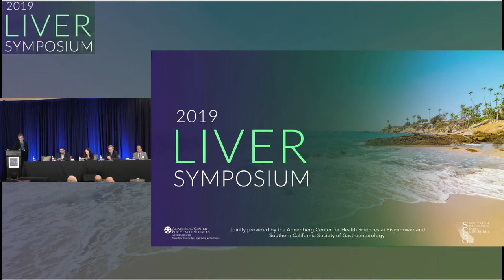Panel Discussion and Q & A #1 - 9:20 AM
2019 SCSG Liver Symposium
Panel Discussion and Q & A
Sunday Morning Session